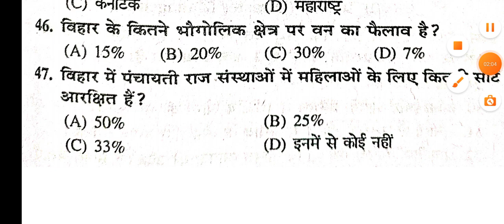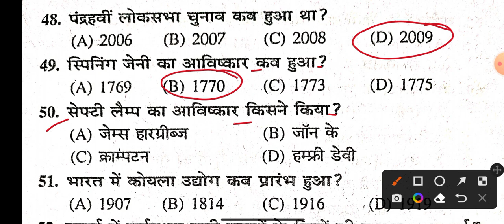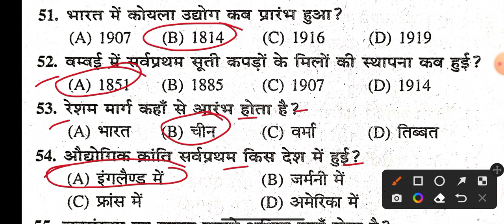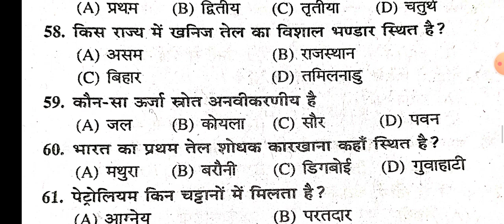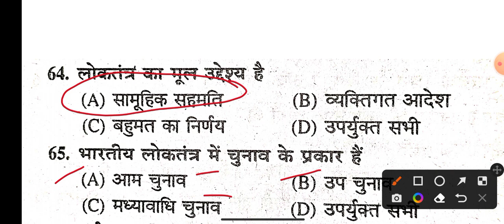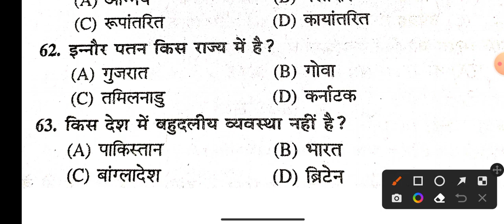Social Science Class 10th 25 Viral VVI Objective Question | Social Science Viral Objective 2022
BSEB Science Viral Question Answer 2022 | Science Objective 2022 Class 10th

class_10th_social_science_important_objective_question_2022
class_10th_science_impor tant_objective_question_2022

1.science ka objective question 10th class 2021
2.science ka objective question 2022 3.science ka objective question 10th 4.class 2022
5.science ka objective 2022
6.science ka objective question 7.competition science ka objective question answer
8.science ka objective question
9.12th class science ka objective bataiye
10.science ka objective 12th ka
11.Science ka objective question
12.vigyan ka objective question
13.science ka vvi objective question
14.vigyan ka vvi objective question
15.vigyan class 10 ka objective
16.vigyan class 10th ka objective question
17.vigyan class 10th objective
18.science class 10 ka objective
19.science class 10 ka objective question 20.science class 10th ka objective
21.science class 10th ka objective question 22.10th class objective question
23.bihar board class 10
24.social science 10th class
25.objective question
26.samajik vigyan 10th class
27.vigyan class 10
28.science class 10
29.samajik vigyan ka objective question
30.samajik vigyan class 10 ka objective question

31.10th objective question 2022
32.science class 10th objective question 2022
33.science class 10 objective question 2022
34.science class 10 objective question 2022
35.bihar board social science class 10
36.bihar board social science class 10 37.objective question 2022
38Vigyan Class 10
39.vigyan class 10th objective question 2022
40.vigyan class 10th objective question 2020
41.vigyan class 10th
42.vigyan class 10th chapter 1
43.vigyan class 10 question answer
44.vigyan class 10 chapter 2
45.vigyan class 10 part 1
46.vigyan class 10th important question 47.vigyan class
48.Social Science  class 10th ka objective question
49.Samajik Vigyan class 10th ka objective question
50.social science ka objective question 51.social science ka objective
52.Bihar Board Social Science Ka Objective Question
53.10th ka objective question
54.10 class ka objective question
55.10 class ka objective
56.BSEB Class 10th Ka Objective
57.Bihar Board Ke Liye Samajik Science Ka VVI Objective Question
58.samajik vigyan class 10th ka objective 59.samajik vigyan class 10 ka objective question
60.samajik vigyan class 10